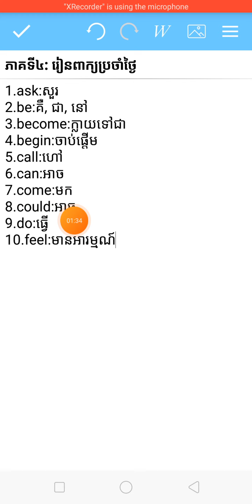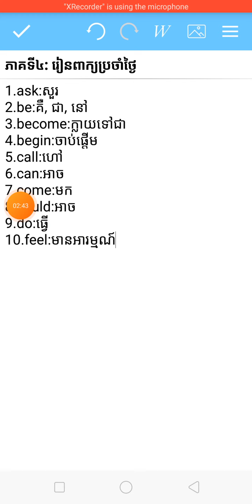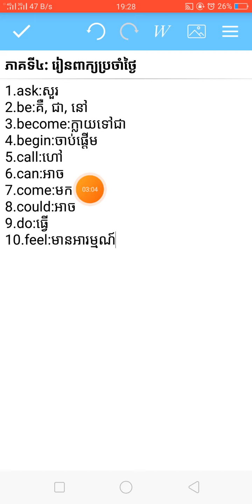រៀនអង់គ្លេសទាំងអស់គ្នា ភាគទី៤:រៀនពាក្យប្រចាំថ្ងៃ Learn English together Part4:Learn words daily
រៀនអង់គ្លេសទាំងអស់គ្នា
ភាគទី៤:រៀនពាក្យប្រចាំថ្ងៃ
Learn English together
Part4:Learn words daily